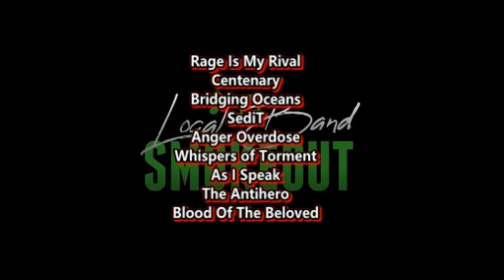Ikina - Rituaali ( Reaction / Review )